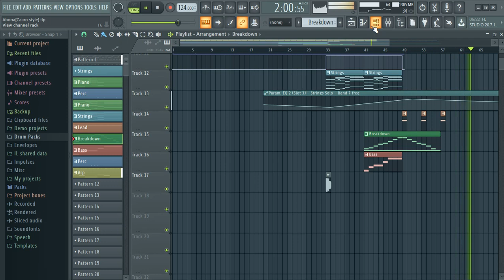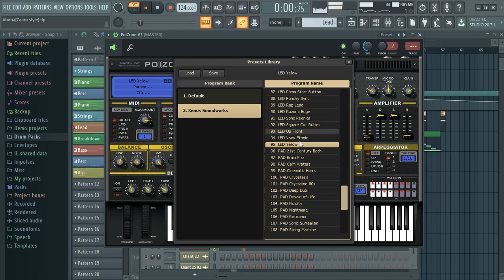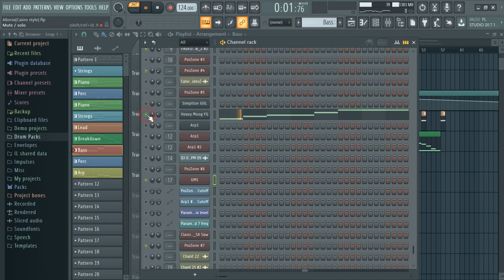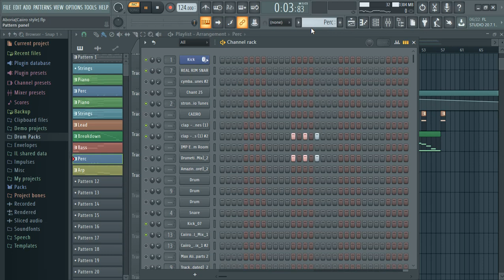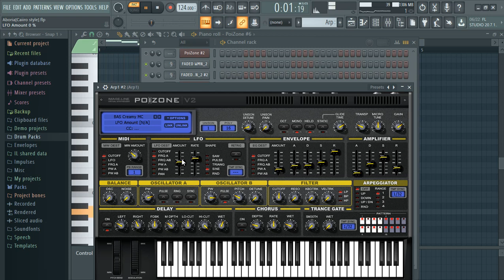How to make Caiiro Style || Fl Studio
ThanksForTheSupport!!!

This new channel i will be uploading my music.New release